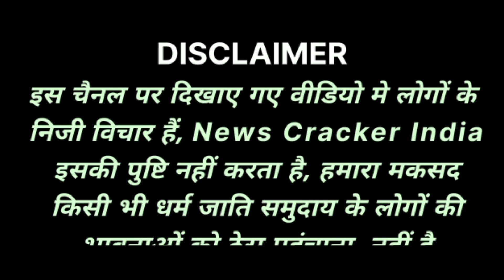Char Biwi Chalis Bache BJP aur RSS ka Daawa | Andhbhakt Exposed | Rahul Gandhi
About This Video :

In this Channel you will See the NewsAnd Politics of current times which will help you to understand the most controversial issues of these days in this Hindi News Channel. We will upload some videos too

To curb the effect of fake news we must need to spread the real news everywhere because Godi Media tries to hide the effect of real issues in our society

Doston hamain apna keemti samay thoda sa ye sochne me bhi upiyog karna chahiye ke kis tarah hum asli muddon ko hamare samaj me har taraf faila dain taki ye asli khabaren charo taraf goonjne lage.

protest against modi,
pm modi,
narendra modi,
anti modi protests,
modi,
mps protest against modi,
modi protests,
modi documentary,
left protest against cab bill,
modi in pak protest,
bbc documentary on modi,
protest against petrol diesel price hikemo